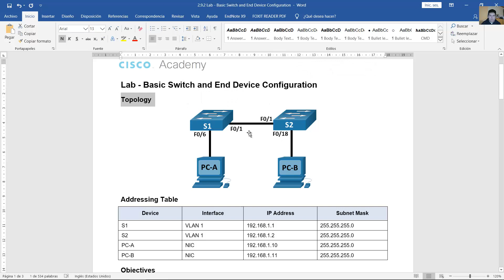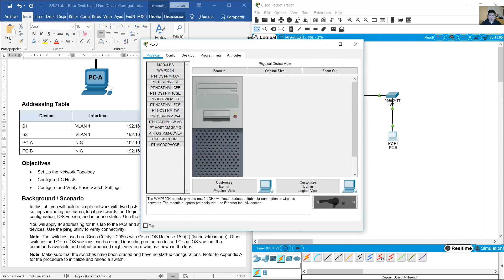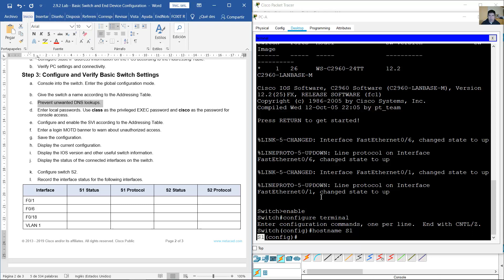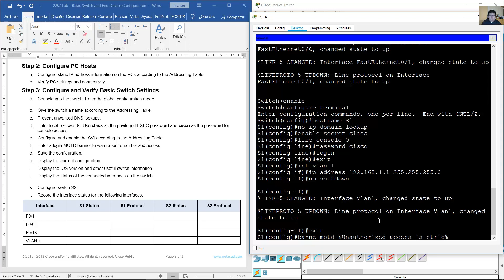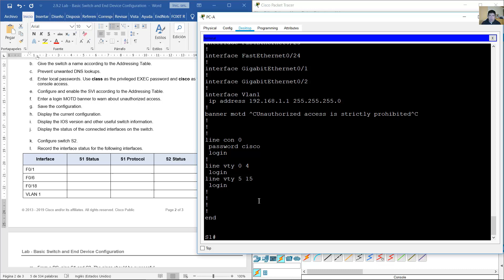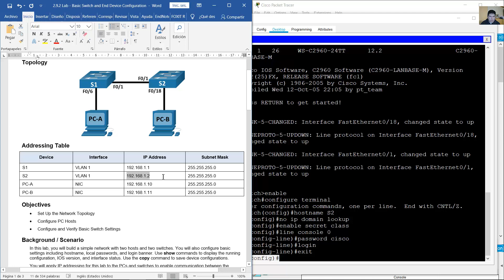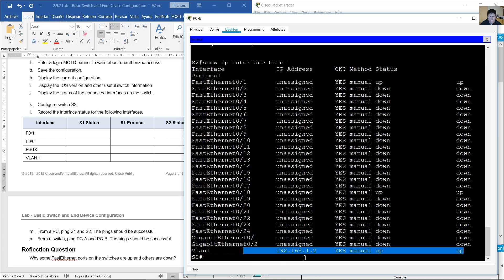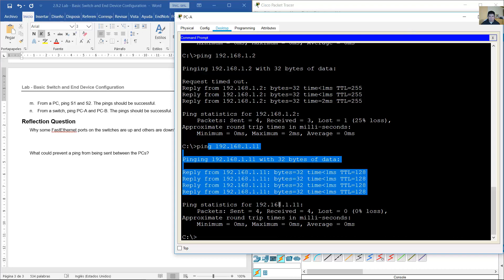2.9.2 Lab - Configuración Básica de Switch y Dispositivo Final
Introduction to Networks v7.0 ITN - 2.9.2 Lab - Configuración Básica de Switch y Dispositivo Final